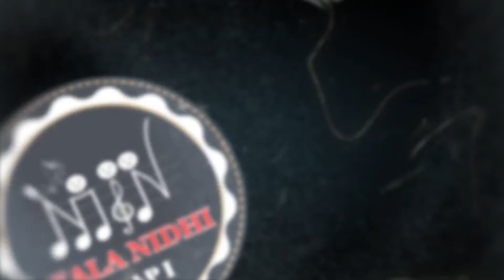Zatpat News :- South Gujarat Idol :- Round 2 :- Priyanka Dantani Age 13